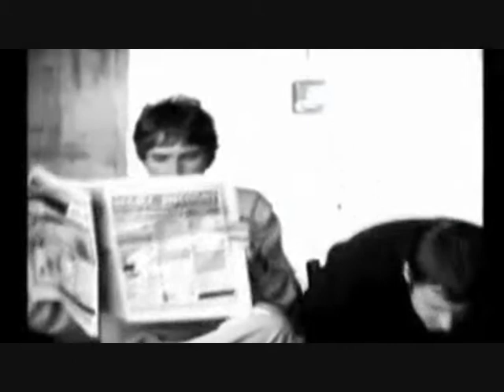Oasis - Live Forever (demo)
Here's my tribute video again.
Oasis - the best there was, the best there is and the best there ever will be!
LIVE FOREVER!